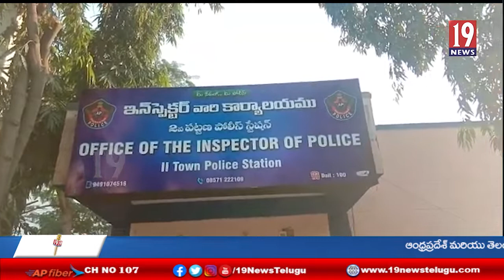మదనపల్లె ఎక్సైజ్ సీఐ ఎస్ఐలపై టూ టౌన్ పోలీస్ స్టేషన్లో కేసు నమోదు, అరెస్టు..చిత్తూరు జిల్లా